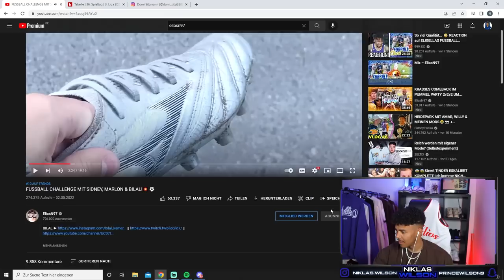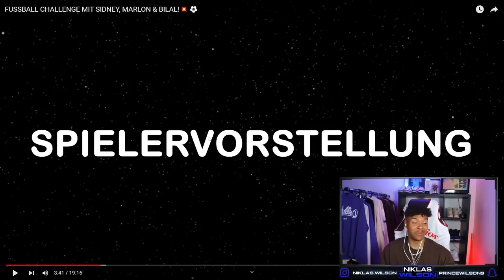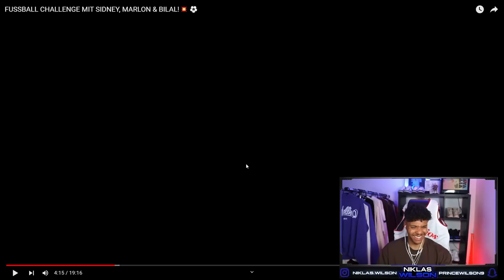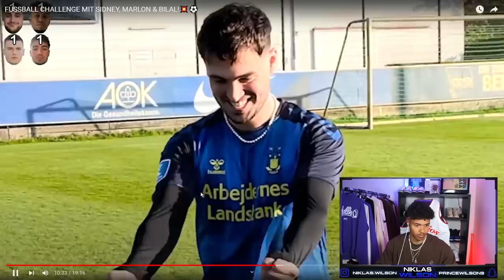Willy reagiert auf EliasN97 Fußballchallenge mit Sidney, Bilal und Marlon | NiklasWilson